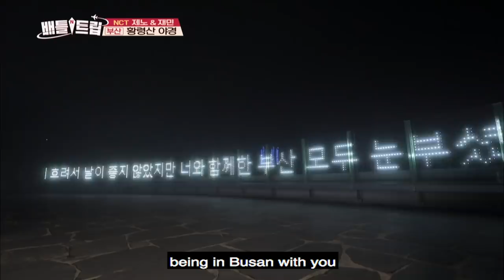Jeno and Jaemin shows how to take boyfriend pictures [Editor’s Picks / Battle Trip]